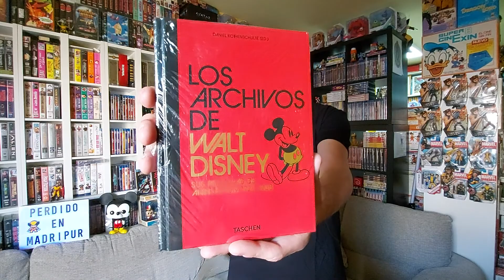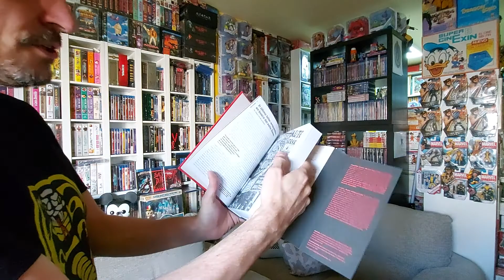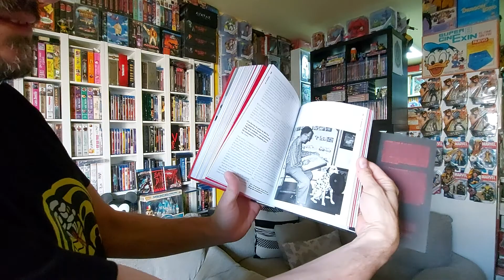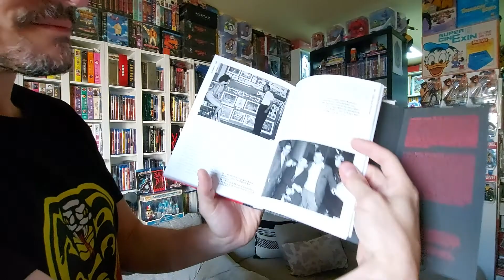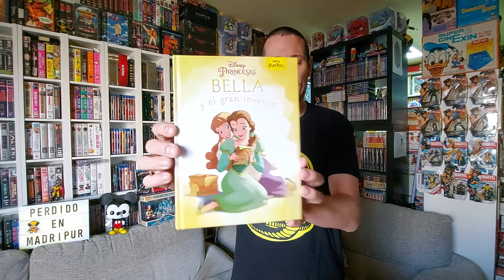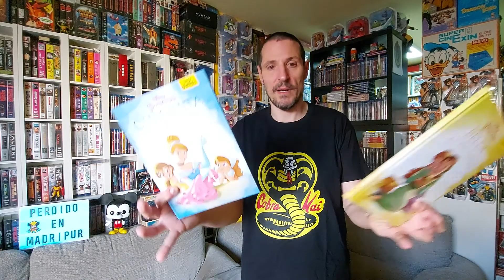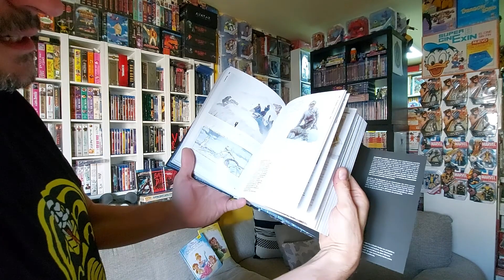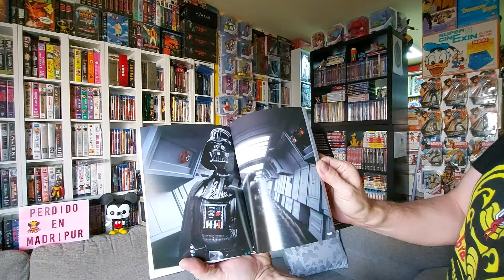Los archivos de Star Wars y Disney de Taschen. Dos libros muy recomendados.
Y un par de chorradillas...